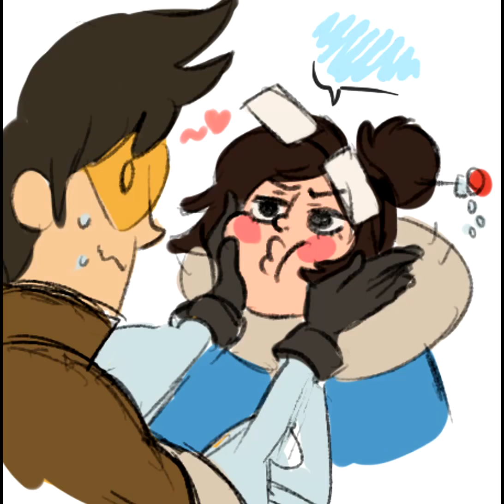I Have a PHD!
Me as Mei